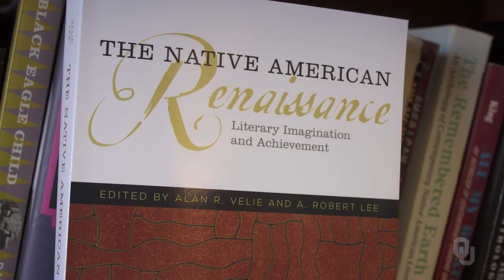Native Peoples of Oklahoma - Artistic Traditions - 5.2.6 Art and the American Indian Renaissance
“Native Peoples of Oklahoma" is a free online course on Janux that is open to anyone.

This course is a general introduction to the history, cultural traditions, and current condition of many of the 38 Native American tribes who reside in Oklahoma. To increase awareness and appreciation of the manners in which the Native American population of Oklahoma contributes to the unique character and capacities of our state, through cultural values, political relationships between sovereign governments, social relations in a diverse place, and enriching artistic expressions. Learners will further understand the roles that indigenous people in Oklahoma have played in national and global contexts.

Dr. Dan Swan is Associate Professor in the Department of Anthropology and Associate Curator of Ethnology at the Sam Noble Museum of Natural History.

Dr. Joshua Nelson is Associate Professor in the Department of English.